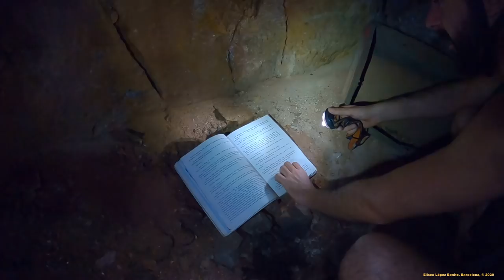LOS TÚNELES SECRETOS DE MONTJUÏC. BARCELONA. P.2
Agradecimientos: Antonio (niño lobo de Montjuïc)